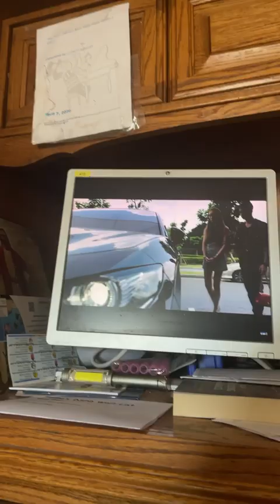psihateyoutheseries thaiseries gmm25 viutv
DRAMA: P.S. i HATE YOU (2022)

DIRECTOR: UNNAMED THAI DIRECTOR

SCREENWRITER:
Baison Jinatcha Maneesriwong

PRODUCER:
Bangpahn Homjan

EXECUTIVE PRODUCER:
Aof Noppharnach Chaiwimol

STARRING: Pearwah Nichaphat Chatchaipholrat, Jan Ployshompoo Supasap, Pat Chayanit Chansangavej, Fah Yongwaree Anilbol, Aye Sarunchana Apisamaimongkol, Jamie Juthapich Indrajundra, Lee Thanat Lowkhunsombat, Pluem Purim Rattanaruangwattana, Mond Tanutchai Wijitvongtong, Guy Sivakorn Lertchuchot, Papang Phromphiriya Thongputtaruk, Pawin Kulkaranyawich, Nat Nattaraht Maurice Legrand, Namfon Sueangsuda Lawanprasert, Kik Mayurin Pongpudpunth, JJ Chet Klinprathum, Toptap Jirakit Kuariyakul, Ae Maneerat Kam-Uan, Kik Danai Jarujinda, Duangdao Jarujinda, Pimkae Goonchorn Na Ayutthaya

SONG: LOVE IN THE DARK

ARTIST: ADELE

ALBUM: 25